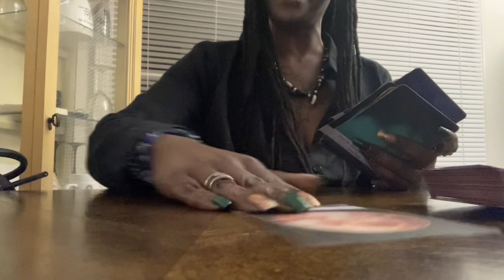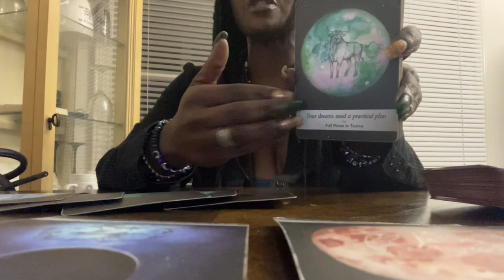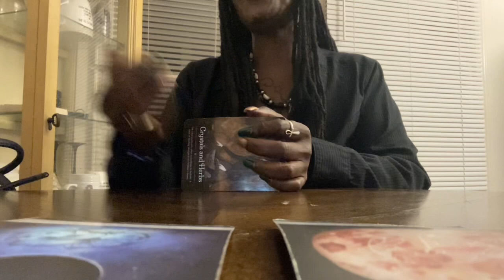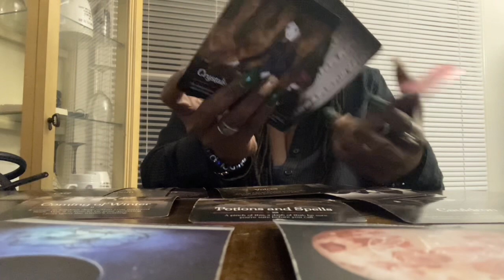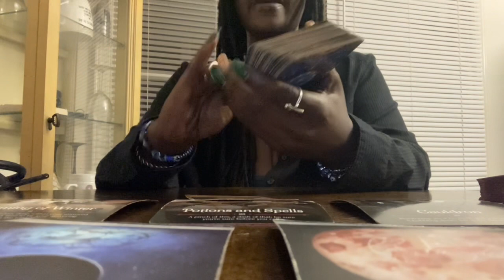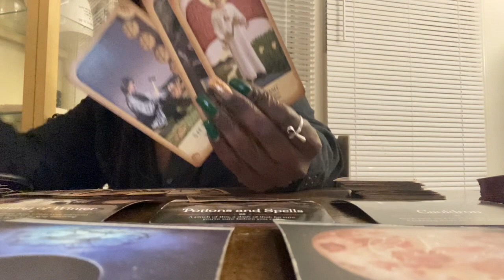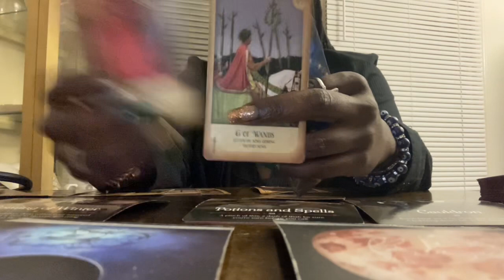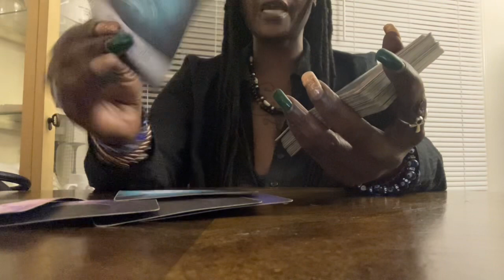firesigns this#deceased taurus has#info for y’all#betrayal#souless soulmate⚠️☠️🤯🧿🦉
HEY ❤️’S
DONATIONS APPRECIATED(positive exchange of energy,must have balance it’s about equal give&take)$QUEENUNIVERS7777❤️🧿

I DIDNT GIVE ANYONE PERMISSION OR SIGN ANYTHING TO USE MY CONTENT ON ANY OTHER PLATFORM IN THE PAST PRESENT OR FUTURE I DIDNT GIVE ANYONE PERMISSION TO TAKE PHOTOS OF ME (QUEENUNIVERS7777)⚖️APPROPRIATE ACTIONS WILL H TAKEN☸️

ENJOY THIS SPIRITUAL SOUL JOURNEY BEING TRUE 2 WHO U R

🦅PERSONAL READINGS 4 THOSE WHO SEEK TRUTH, LOYALTY, UNDERSTANDING,HEALING AND LOVE
emails only to book a personal reading, healing or mediumship reading 🧚🏿‍♂️☀️❤️